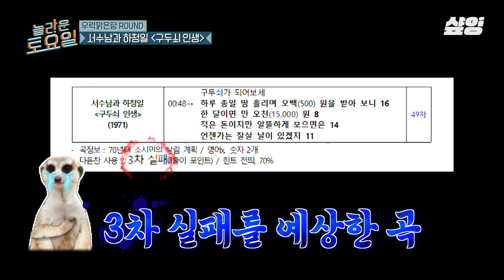[놀라운토요일] 70년대 노래 등장에 웅성대는 밀수즈와 도레미들💦 태연 다래끼 이슈👀에도 무조건 믿고 간다는 염정아ㅋㅋㅋ